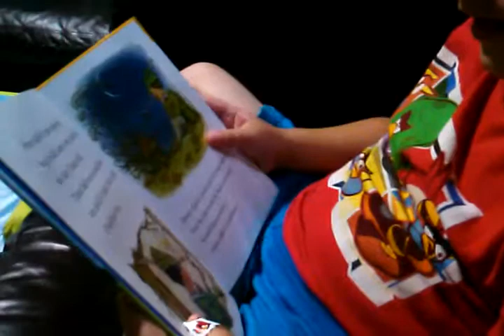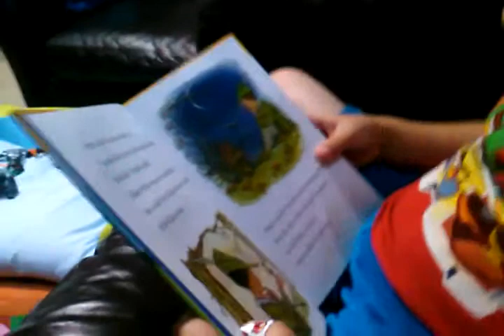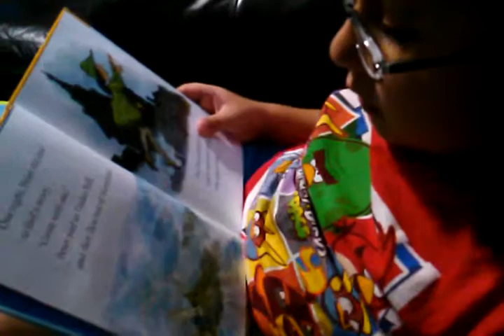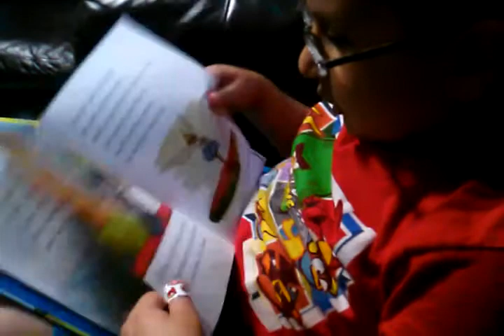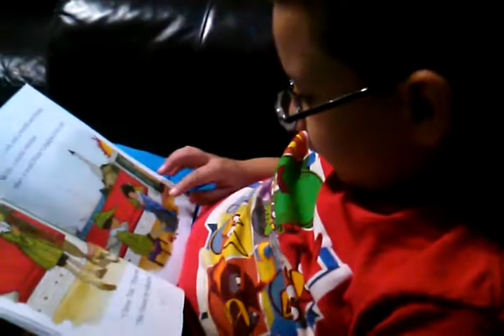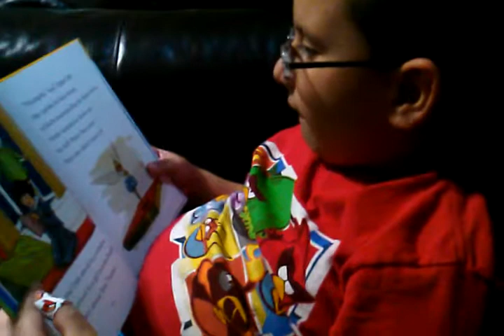Mihai reads "Peter Pan Lost and Found"